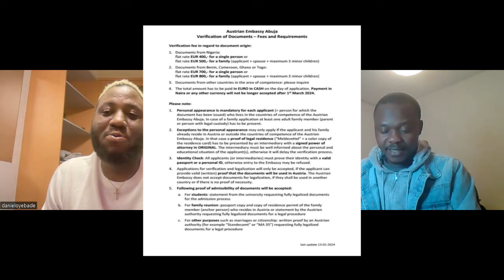LATEST INFO! EXPERIENCE OF AN INTERNATIONAL STUDENT @JKU | €720 TUITION FEES | MOVE WITH YOUR FAMILY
In this video, I had a student at the Johannez Keepler University Linz share his experience about his studentship in Austria, Lifestyles, Admission Process, Jobs Opportunities and Proof of Funds for individual and for families in Austria.

Austrian Universities has one of the cheapest and affordable TUITION FEES in EUROPE (€720 for all courses and programs [BSc, MSc & PhD), Apply before MARCH 31st.

Our Guest can be contacted on TELEGRAM (@danieltolu)

STEP BY STEP PROCESS TO LEGALISE YOUR DOCUMENTS & APPLY FOR RESIDENCE PERMIT AND VISA IN AUSTRIAN EMBASSY